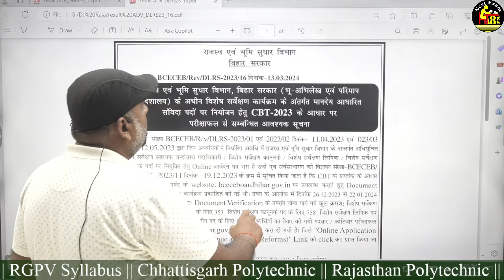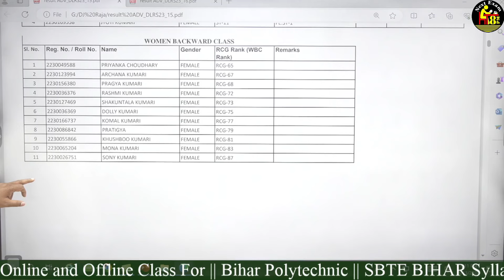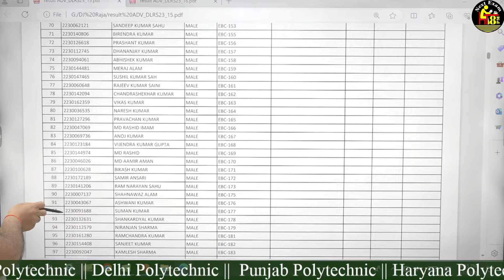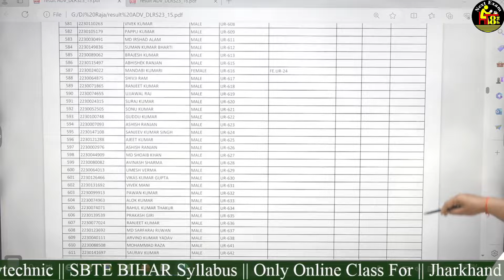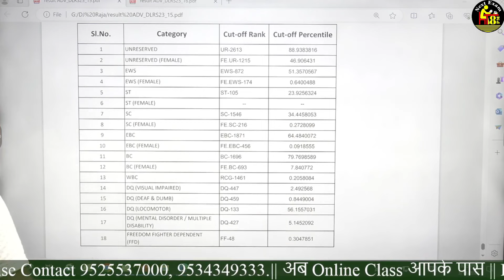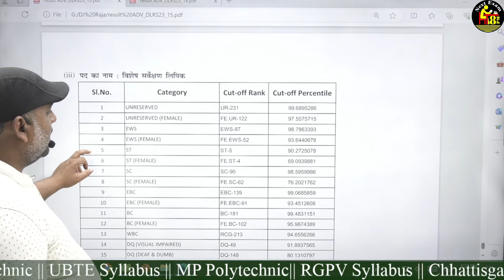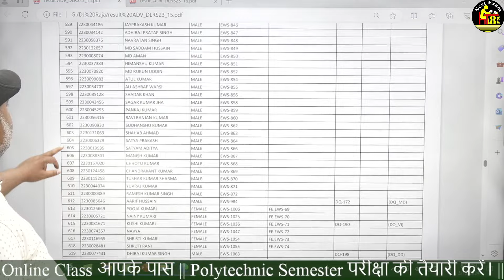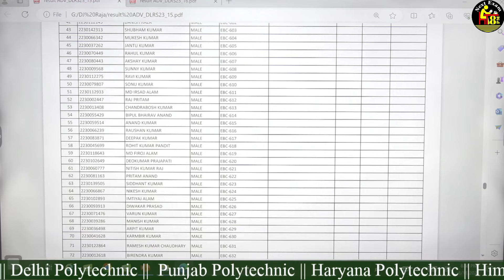BCECE LRC || Amin Kanoongo ASO & Clerk || RESULT PUBLISHED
|| BCECE LRC  || Amin Kanoongo ASO & Clerk || RESULT PUBLISHED || || Next Exam 8pm. ||
नीचे दिए गए लिंक पर जा कर App Download कर जॉइन करें।👇🏻

Electrical Test Series. Course Link👇🏻
|| BSPHCL JE || ELECTRICAL ENGINEERING || PRACTICE SET || TEST SERIES PROGRAM || 2024-25 || by Next Exam 8pm.

|| DLRS LRC AMIN || व्यावहारिक प्रशिक्षण PRACTICAL TRAINING || by Next Exam 8pm.

जॉइन करें व्हाट्सएप चैनल 👇🏻

lrc
bihar lrc amin cut off 2023
lrc amin cut off 2023
next exam
anubhav raj
amin cut off 2023
bihar lrc
lrc latest update
bihar lrc cut off 2023
btsc je
lrc clerk cut off
bihar lrc clerk cut off 2023
bihar lrc expected cut off 2023
dfccil cut off 2023
lrc amin
lrc exam
lrc new update today
lrc update
lrc update today
bihar lrc amin cut off
bihar lrc amin result
bpsc tre answer key 2023
dda je admit card 2023
jssc je admit card 2023
lrc clerk cut off 2023
lrc exam today
lrc result 2023
anubhav
bihar amin
bihar amin clerk cut off
bihar amin cut off 2023
bihar amin exam analysis

lrc
next exam
anubhav raj
bihar lrc
lrc latest update
btsc je
lrc amin
lrc exam
lrc update
lrc update today
lrc exam today
lrc result 2023
anubhav
bihar amin